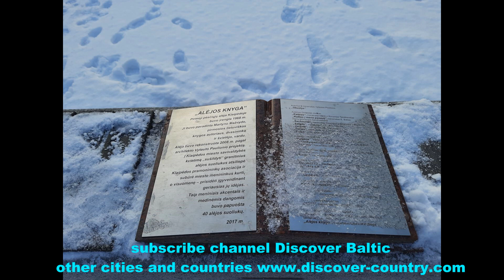Lithuania; Klaipeda city; Sculpture Boulevard; Boulevard near the Exchange Bridge; Photo; Video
Lithuania; Klaipeda city; Sculpture Boulevard; Pedestrian boulevard near the Exchange Bridge on which sculptures are installed in benches; Book, key, girl, etc.; Photo; Video